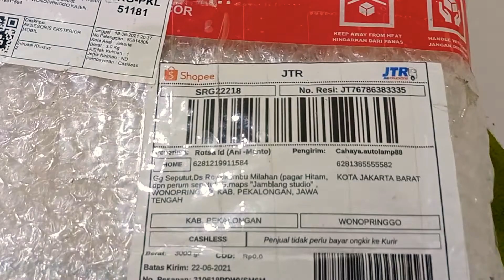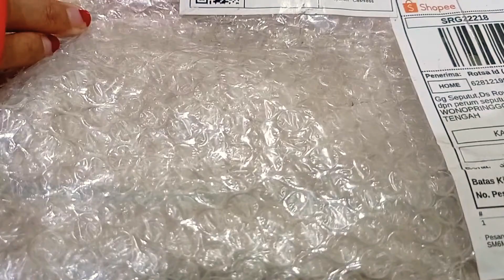Stoplamp Nissan Grand Livina ~ Rekomendasi Toko Di Shopee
Rekomendasi toko di Shopee untuk pembelian lampu stoplamp kiri belakang Nissan Grand Livina